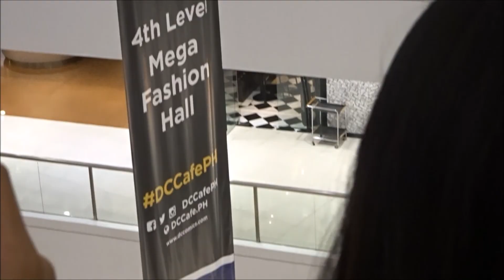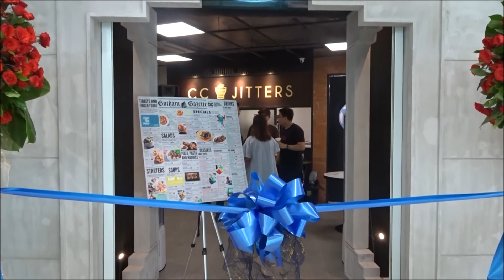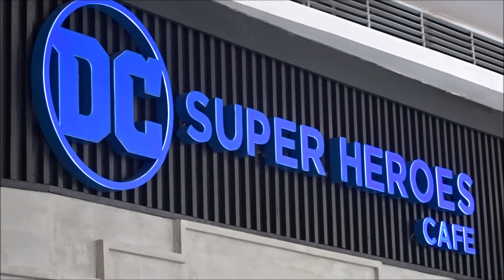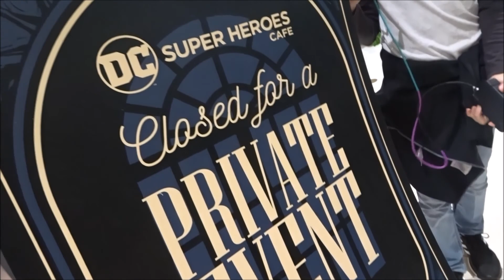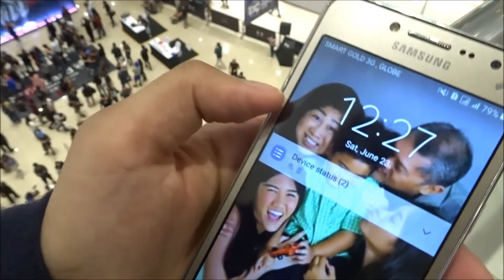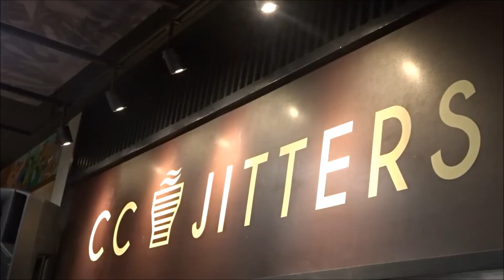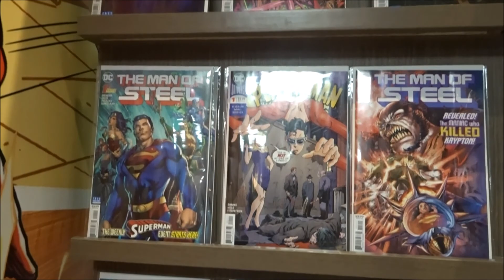DC SUPERHEROES CAFE OPENING | REVIEW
All I can really say is... Good luck, DC Superheroes Cafe.